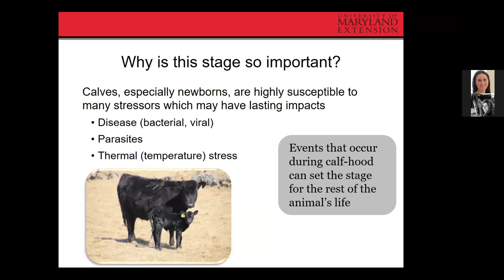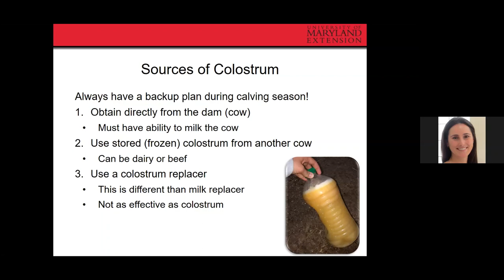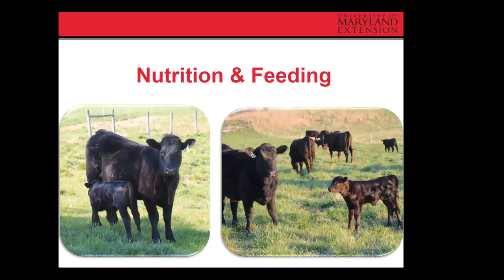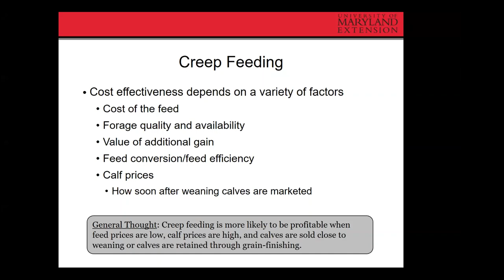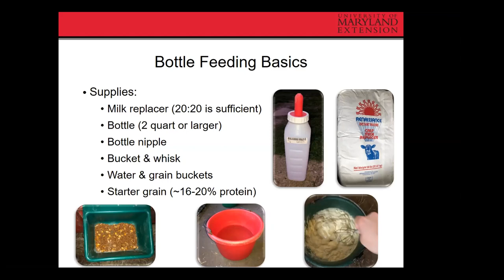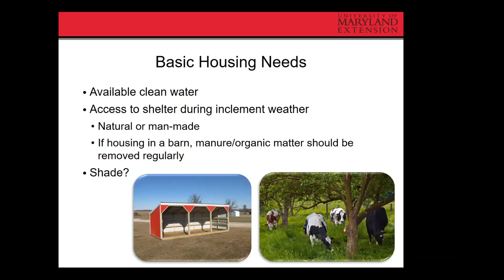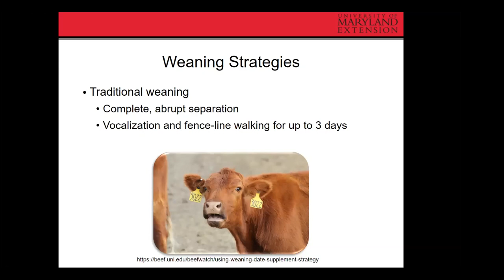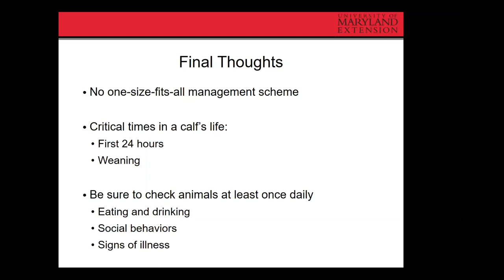Monday Moos Webinar: Calf Management - Birth to Weaning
UMD Beef Extension Monday Moos Webinar Series: Calf Management - Birth to Weaning.